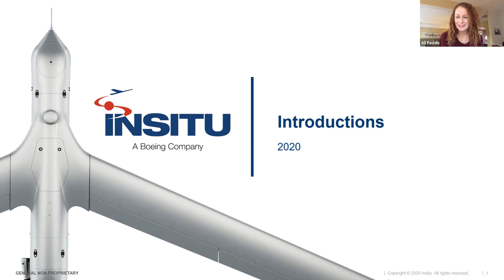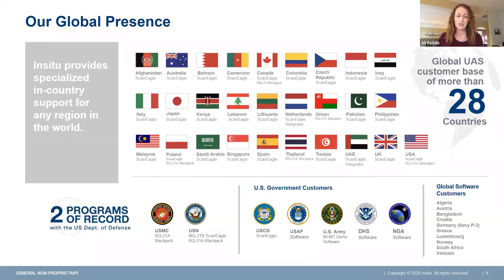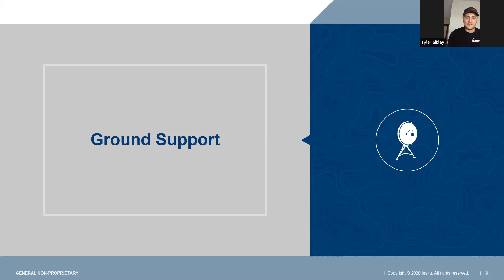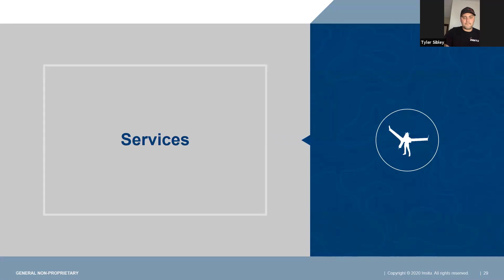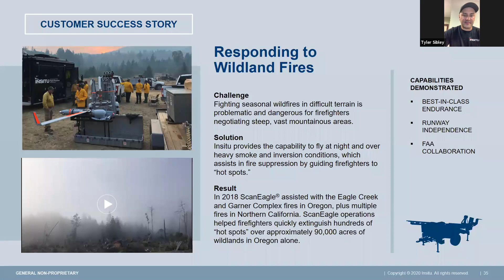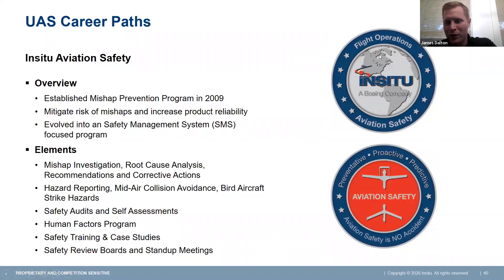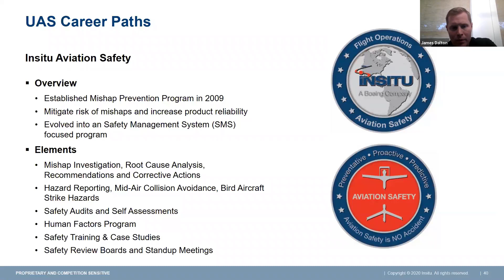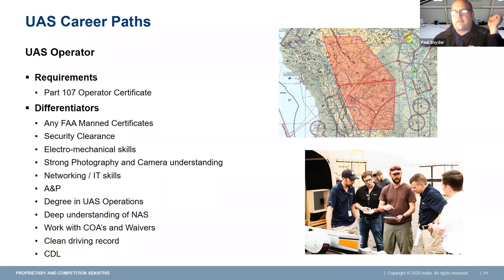Episode 5: Insitu UAS Career Paths